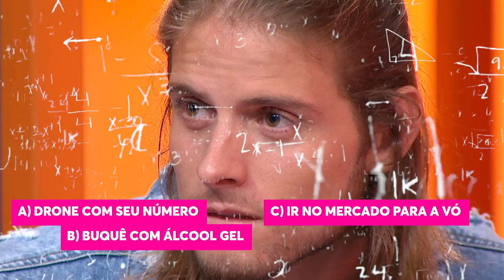Daniel REVELA o que rolou no EDREDOM com Marcela 😈 | TBT BBB | Humor Multishow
Mais um membro da comunidade hippie foi eliminado do BBB 20! Daniel bateu um papo com Bruno de Luca e Vivian Amorim e contou tudo o que rolou (ou que não rolou?) com Marcela debaixo do edredom.

🎥 ASSISTA TAMBÉM 🎥